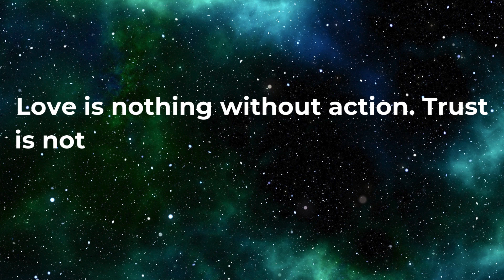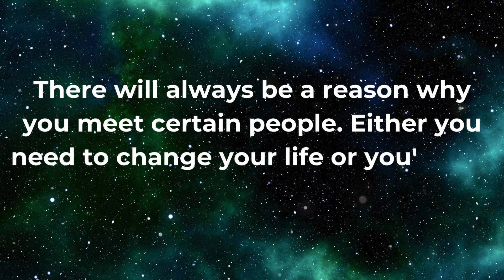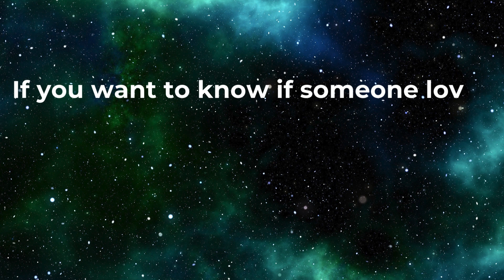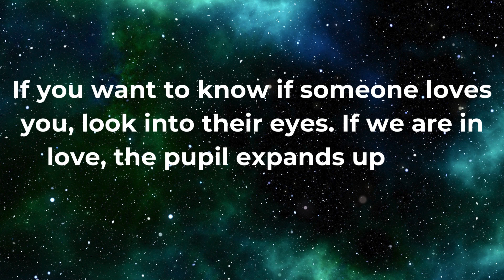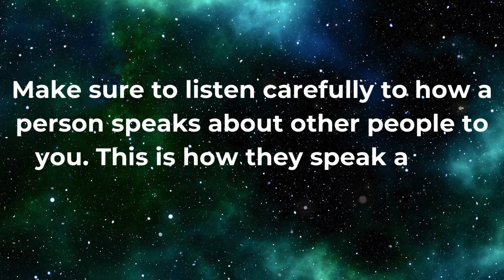Psychology Of Human Behavior | Some Men Think Women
Psychology Of Human Behavior | Some Men Think Women | Psychology Facts | Psychology says | Thinker Trend

Hello Friends,

Psychology says
Psychology quotes
Psychological facts
Human behavior
Human psychology
Interesting Psychology facts
Psychology research
Psychology study
Psychology student
Psychology tips
Psychology tricks
Psychology class
Psychological Facts
Psychology Facts
Psych Facts
Psychology facts
Psychology facts about love
Psychology facts in Bengali
Psychology facts and quotes
Psychology facts wala
Psychology
Human behavior
Human psychology
Human behavior facts
Psychology and aging facts
Psychology facts of human behavior
Psychology Says
Human psychology quotes
Human psychology facts
Basic human psychology
Amazing human psychology
Human emotions and psychology
Human psychology and behavior
Psychological facts
Human psychological facts
Common human psychology

Happy watching!!